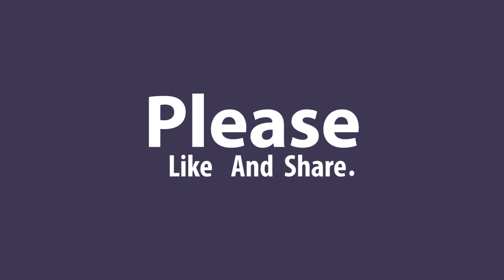Moving to Austin Texas 5 Reasons Booming City Tech Nerds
I go over quickly my favorite reasons to move to Austin Texas in 2019.  Many people are flocking to this state, specifically Austin, but why?  Well the average age here is around 30.  Everyone is fun and outgoing.  Drinking is huge.  The women are gorgeous and the men look like Zues.  It's literally an adult playground and the growth potential is limitless.

Make sure to comment why you think Austin is a great place to move to below.  Also, comment why you think Austin sucks.  If you think Austin sucks.